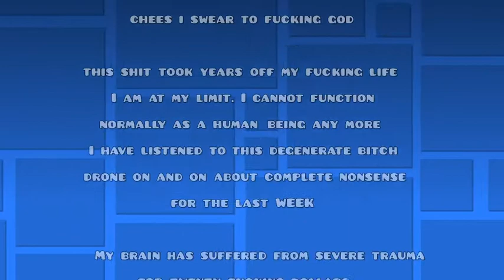witten.mp4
I ain't insane, but $20 is $20 👀